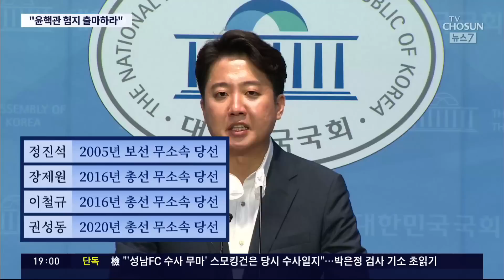'36일 만에 공개회견' 이준석, 尹 겨냥 "개고기 판 것 자괴감"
광복절 연휴가 시작 됐습니다만 연휴 내내 비가 내린다는 예보에 겁부터 덜컥 납니다. 지난 8일 기록적인 폭우의 상처가 아직도 뚜렷한데 피해 주민들은 애를 태우고 있습니다. 먼저 날씨 만큼이나 흐린 여당 소식 전해드리고 비 상황 알아보겠습니다. 국민의힘 이준석 전 대표가 당 윤리위 징계를 받은 지 36일만에 공식 석상에 섰습니다. 윤석열 대통령을 겨냥한 듯 스스로 "개고기를 팔았던 사람"이라며 선거 과정 중에 자괴감이 들었다고 했고, 국민의 힘을 향해서는 "불태워 버려야한다"고 했습니다. 이른바 윤핵관들의 실명까지 거론하며 험지 출마를 요구하기도 했습니다. 그러나 본인의 성 비위 의혹에 대한 사과는 없었습니다.